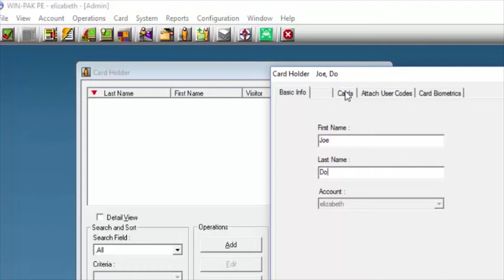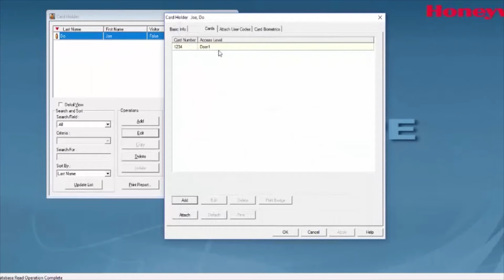How to Add a Card with Precision Access on WIN-PAK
Learn how to add an access level to a card on Win-Pak in this step by step video tutorial.